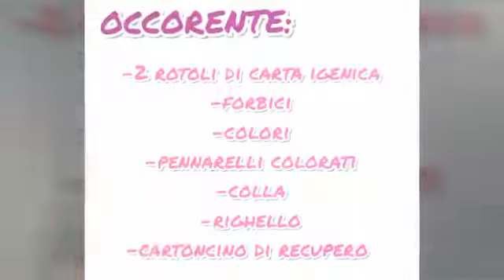Il coniglietto Pasqualino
Ins. ELENA. Sez PESCIOLINI Scuola Infanzia di Verzuolo